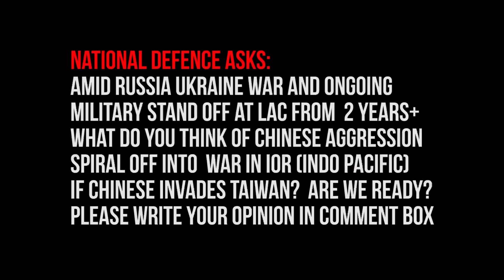CNS Admiral R. Hari Kumar: "National Security Challenges in the Maritime Domain"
Title:- CNS Admiral R. Hari Kumar: "National Security Challenges in the Maritime Domain"
Report: Shailesh Kumar, National Defence
New Delhi, 14 March 2023
Indian Navy is a potent force in Indian Ocean and only Navy to operate two aircraft carrier in Indian Ocean Region (IOR). As more security challenges erupt in Indo Pacific, Indian Navy Chief Admiral R. Hari Kumar reveals his views on "National Security Challenges in the Maritime Domain".